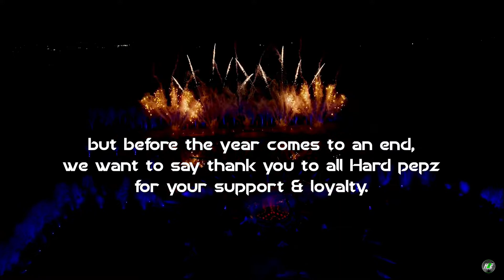We wish a Happy New Year 2022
Hey Hard Pepz,
Hard Pepz a Happy New Year 2022 🥂🍾
We hope 2022 will be little better 🙏

Best wishes and stay healthy 😷
Your HardDanceEvents Closings - Team

Video: Defqon.1@Home 2021 - Sunday Endshow (Edit Version)  Original Video by Q-Dance

Video edit by: HardDanceEvents Closings
Published by: HardDanceEvents Closings